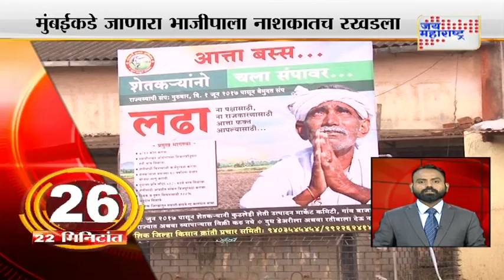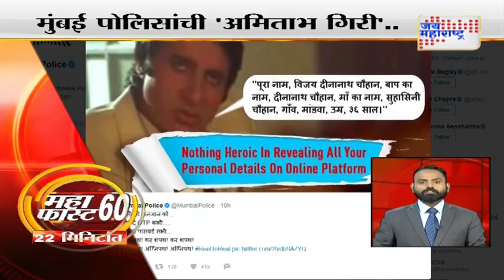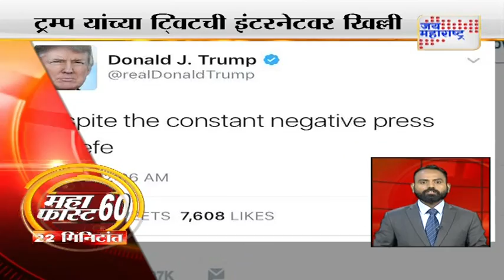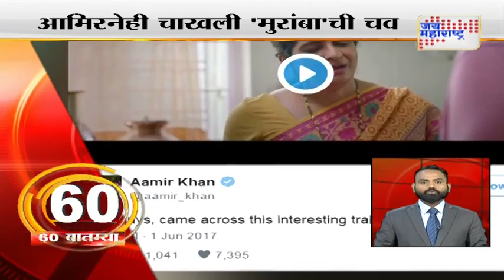Mahafast: Top 50 Non-stop marathi news